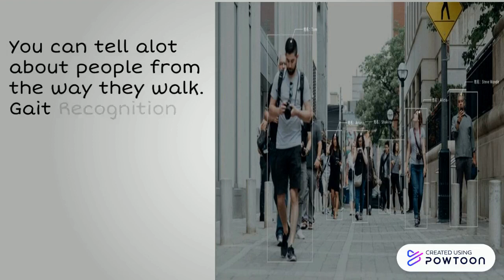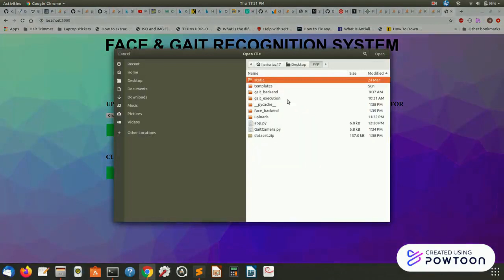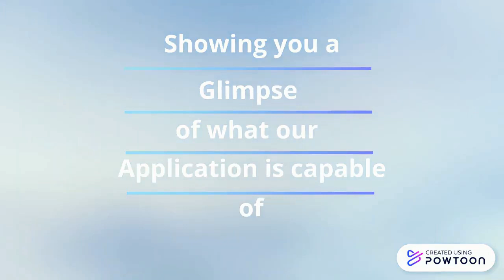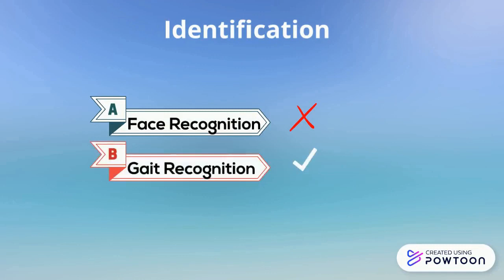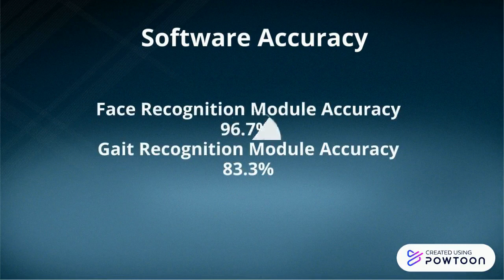Final Year Project- Haris Asif, SEECS, NUST: Person Identification through Face and Gait Analysis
Batch 2k16, BEE-8D
FYP Grade: A
Field: Machine Learning